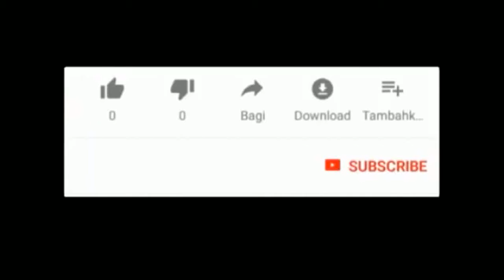Jaipongan Sunda - Mojang Sari // Sindangeula Brebes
Adk Chenel Ini Adalah  Chenel Khusus Lagu Lagu Cirebonan.Dangdutan.Seni Sundaan
Bagi Yang Suka Dengan Lagu Lagu Di Chenel Ini Ayo Suport